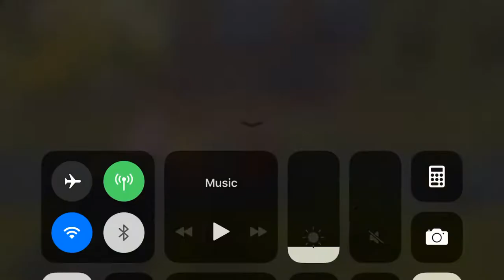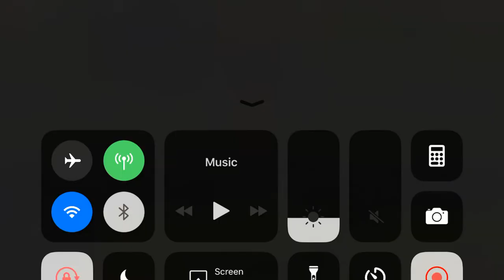Another Eden Mining Village Horai Glimpse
So there is this village related to mining feature. Where you need to build it, the houses, the relation between villagers, all being well because of your contribution.
Kinda remind me of Harvest Moon, or maybe Suikoden when recruiting character to the HQ.